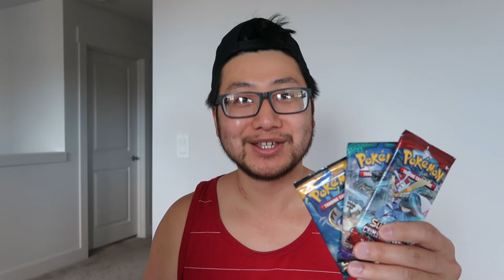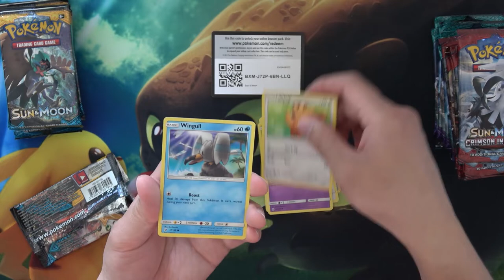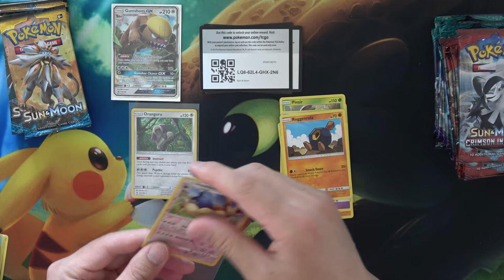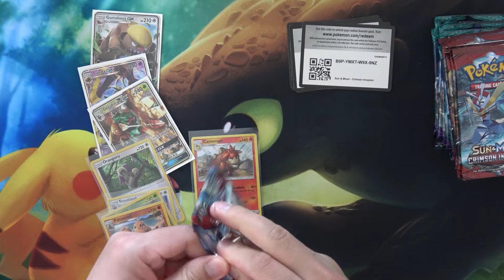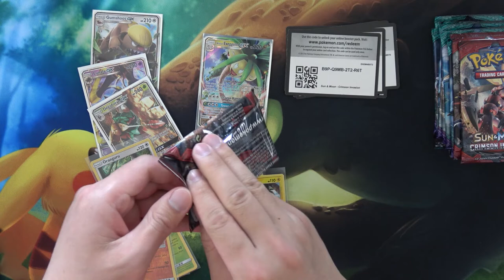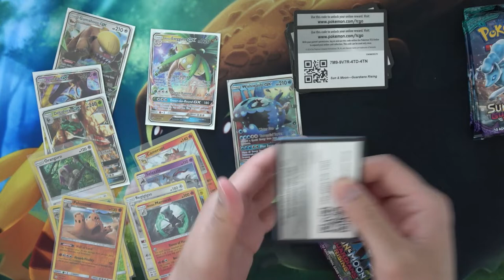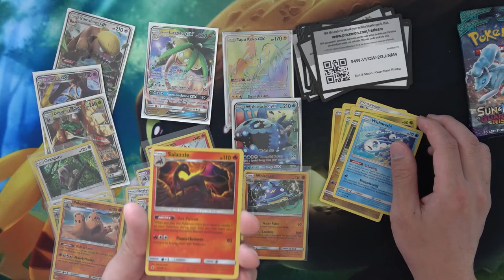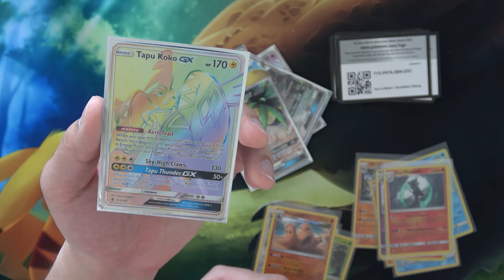Another Giveaway!! Big Announcement?! Opening Pokemon Booster Packs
I will pick two random comments after 48 hours of uploading this video. Each winner will get to choose two (2) booster packs (sun and moon, guardians rising, and/or crimson invasion) OR twenty-two (22) online pokemon codes OR one (1) booster pack (from the three sets listed above) and eleven (11) online pokemon codes. All booster packs and online codes will be chosen at random. Good luck to all!

Again, if you are 17 years or younger, please have consent from your parent(s) and/or guardian(s) first before you comment.